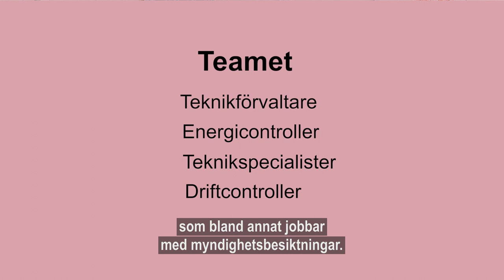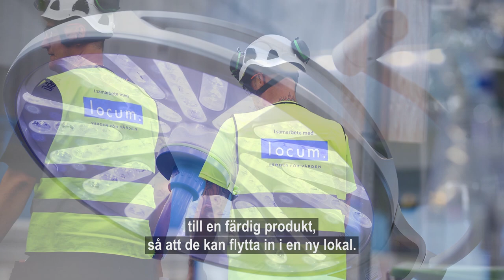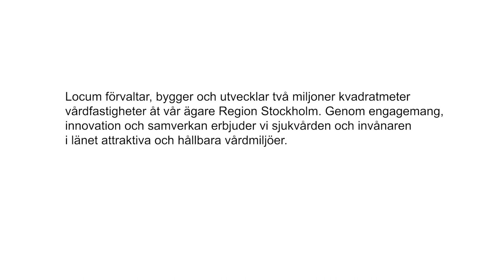Möt Magnus Alfredsson - en av Locums fastighetsförvaltare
Vad gör en fastighetsförvaltare på Locum? Hur jobbar hen? Och vilka är utmaningarna? Här får du träffa Magnus Alfredsson i kort film där han berättar om sitt arbete som förvaltare på ett av länets sjukhus.